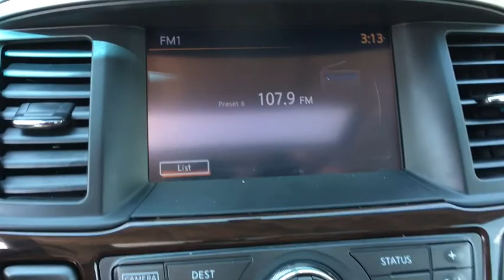2015 Nissan Pathfinder Ashburn, Manassas, Chantilly, Vienna, Springfield, VA P7502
Used 2015 Nissan Pathfinder available at Browns Dulles Nissan in Ashburn, Virginia. Servicing the Manassas, Chantilly, Vienna, Springfield, VA area.

Contact Brown's Sterling Nissan today for information on dozens of vehicles like this 2015 Nissan Pathfinder Platinum. This Nissan Pathfinder offers all the comforts of a well-optioned sedan with the utility you demand from an SUV. Put performance, safety, beauty, sophistication and all the right amenities into a car, and here it is! Now you can own luxury without the luxury price tag! This vehicle comes with 4WD for better traction on unstable surfaces, like snow and dirt to give you the edge over anything you might encounter on the road. It's not a misprint. And the odometer isn't broken. This is a very low mileage Nissan Pathfinder. A rare find these days. More information about the 2015 Nissan Pathfinder: Between its seating capacity and fuel economy the Pathfinder makes a good value play. While previous Pathfinders competed with truck-like SUVs like the Toyota 4Runner, the 2015 Pathfinder aims instead to compete more closely with crossover vehicles such as the Toyota Highlander, bringing more space and refinement to the market at a slight cost to seldom used off-road capabilities. The hybrid is rated at 26 combined mpg, impressive fuel economy for any SUV, particularly one that can haul up to 7 passengers. This model sets itself apart with available hybrid drivetrain, competitive pricing, 5000-lb towing capacity, third row seating, Good fuel economy, and spacious interior Taxes, tags, processing fee of $899 and dealer installed accessories additional.